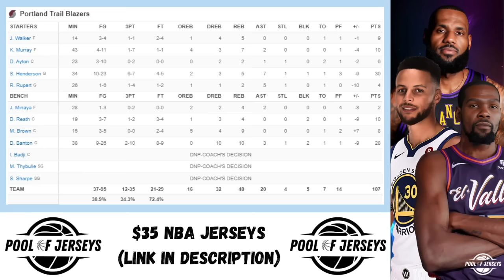Houston Rockets vs Portland Trail Blazers Full Game Highlights | Apr 12 | 2024 NBA Season